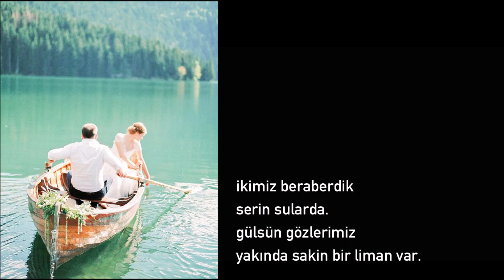kino | zvezda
Кино | Звезда • Чёрный альбом - black album 1990
film :  the return 2003